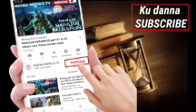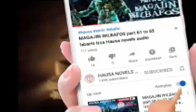TASKAR AJALI kashi na takwas 8 littafin yaki hausa novel audio